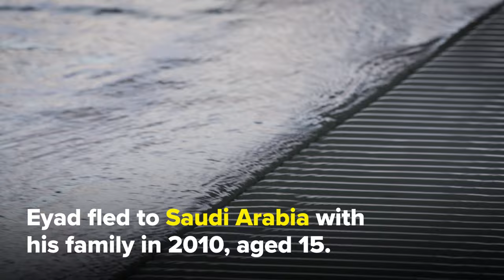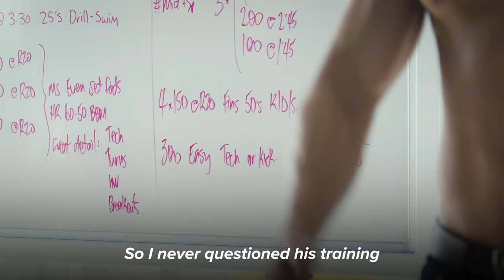Meet the Syrian refugee dreaming of Olympic gold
Eyad Masoud is a Syrian refugee swimmer with Olympic dreams.

He’s a UNHCR Representative and lives in Auckland, Aotearoa New Zealand.

Eyad holds an IOC Refugee Olympic Team scholarship and is currently training to qualify for the 2024 Paris Olympic games.

Watch Eyad’s incredible story of determination now.

Thanks to @‌trypodnz for some of the fantastic underwater shots.